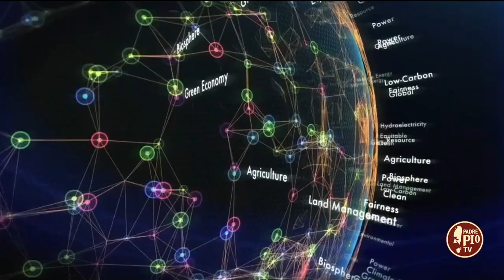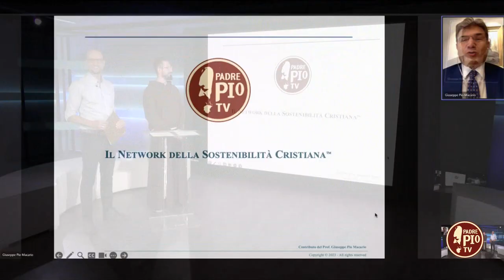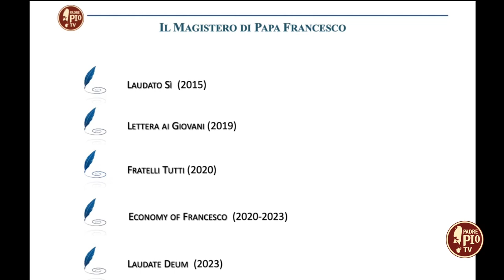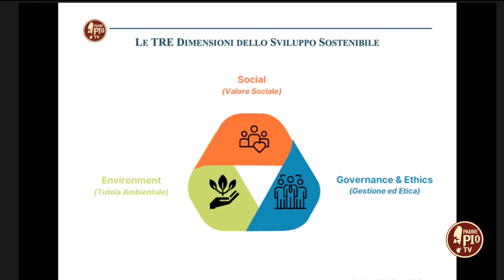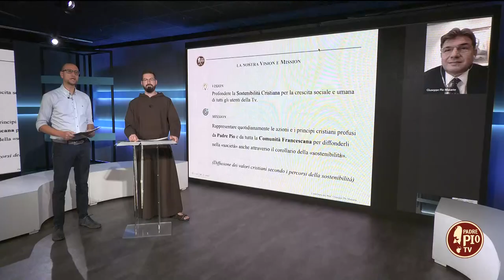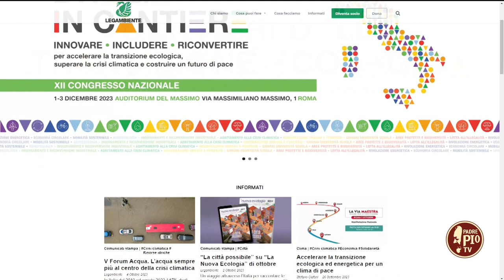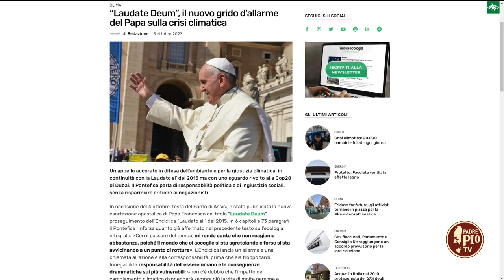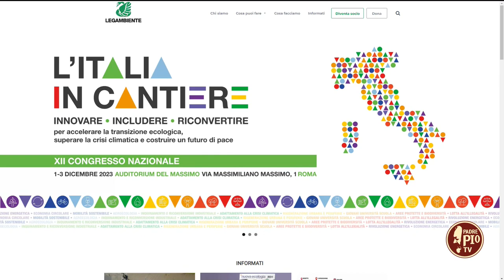La sostenibilità cristiana da “Laudato sì” a “Laudate Deum”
Toni Augello e fr. Italo Santagostino ci accompagnano sulle strade della sostenibilità cristiana attraverso la testimonianza di San Francesco d’Assisi, gli scritti di Papa Francesco, le indicazioni programmatiche del direttore generale di Padre Pio Tv, il prof. Giuseppe Pio Macario, e le buone pratiche di Legambiente, raccontateci dal direttore nazionale, Stefano Ciafani.